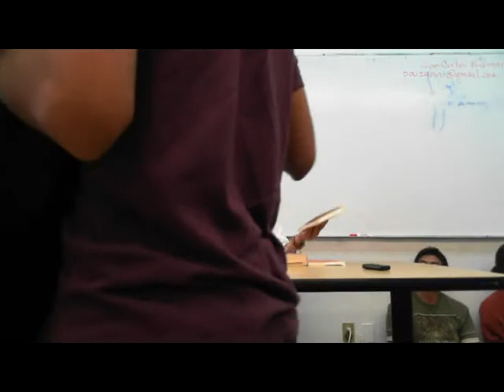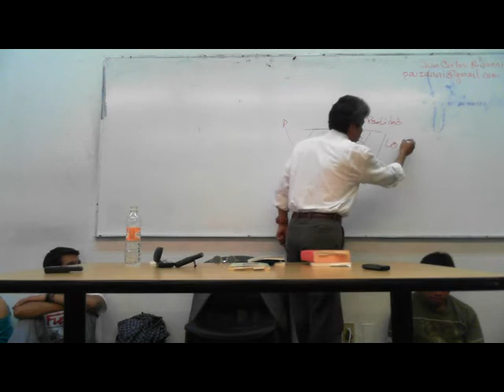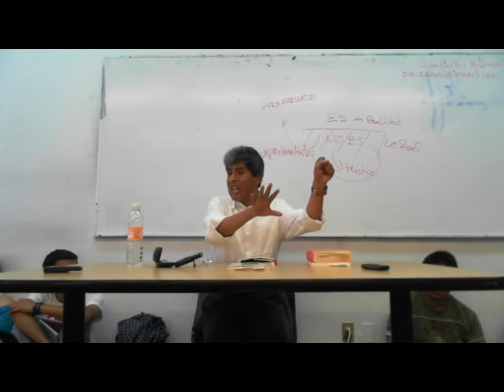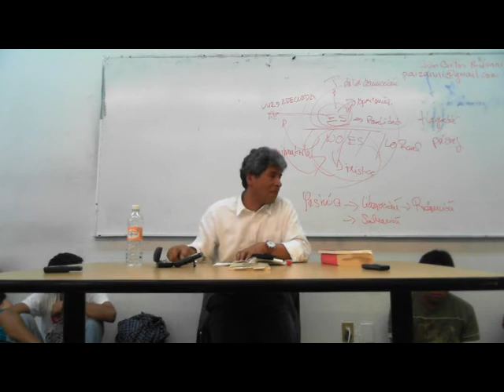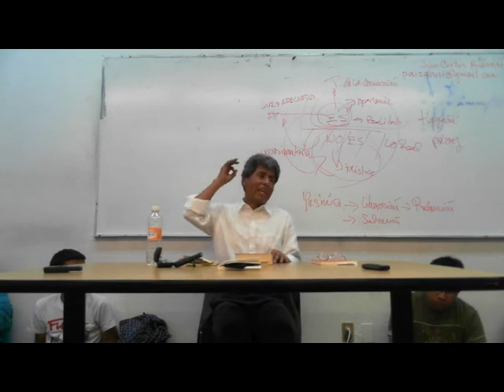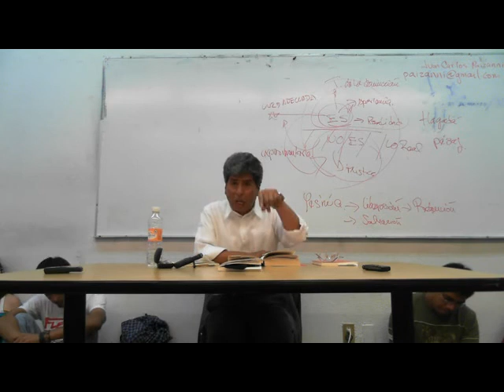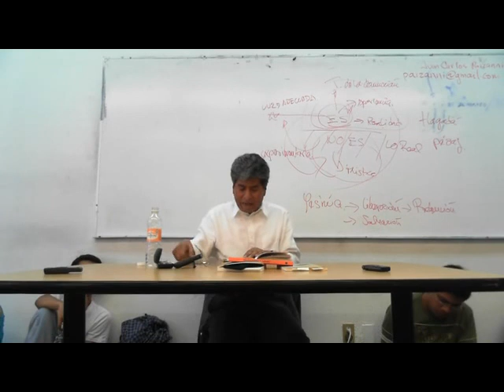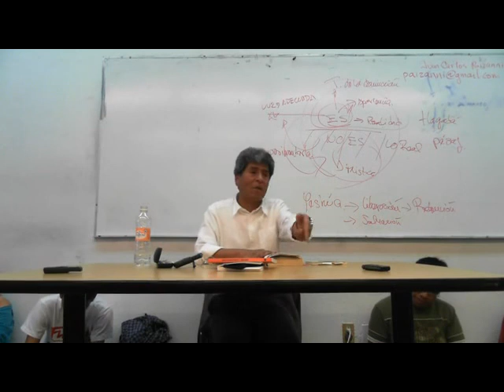Juan José Bautista Segales - Sesión 3 del Curso sobre W. Benjamin dictado por Enrique Dussel (2012)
Material recogido del Canal Carlos Paizanni (Plataforma: Vimeo).